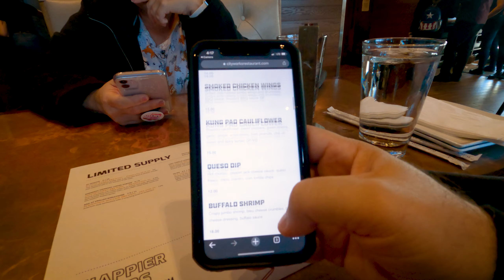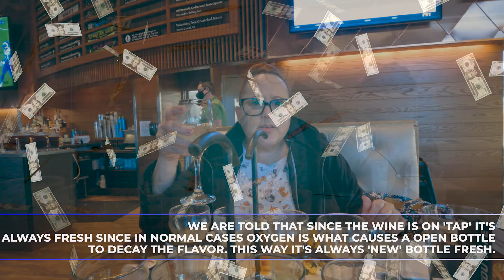FOOD REVIEW: Disney Springs City Works Eatery And Pour House with two sport illiterates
Description below chapters
(Sorry for the popping audio at the start, testing new equipment)

00:00 Intro
00:30 Location info
01:16 Beer flight Selection
01:52 Fruit beer flight testing (Anna)
03:12 Back Yard beer flight testing (Luis)
06:16 Cheese Custard (Appetizers)
06:51 Anna tests my beer flight.
07:49 What is going on that football is on all tv's
08:37 Food arrives (Biggest bacon slices we have ever seen)
09:48 Order of beer tasting? (Does it really matter?)
10:40 Wine 'on tap'?
11:24 Vanilla flavor beer
12:12 Dessert
13:20 Final opinions

In this episode we head over to City Works, recently opened at the end of Disney Springs right next to the NBA Experience.  A 8000+ area filled with 17 TV's and over 90+ beers.

Join two sports illiterates as we test out a few beer flights, wine on tap and some amazing deserts.

Like what you see?  (Other Social Media accounts)